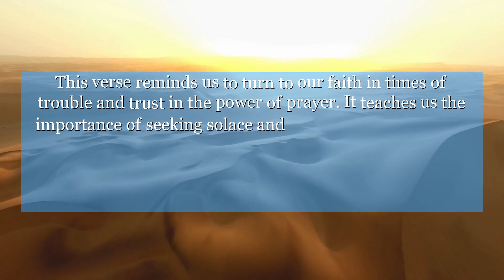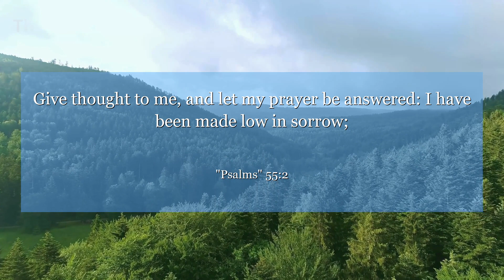Psalms 55:2 Give thought to me, and let my prayer be answered: I have been made low in sorrow;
In Psalms chapter 55 : verse 2, the writer cries out to God for help in the midst of turmoil. This verse reminds us to turn to our faith in times of trouble and trust in the power of prayer. It teaches us the importance of seeking solace and strength in our spiritual beliefs during challenging moments.